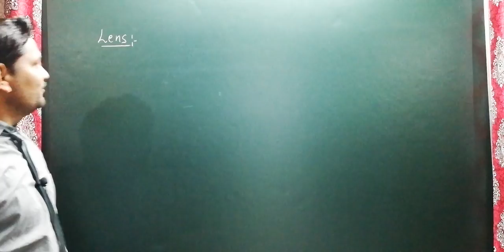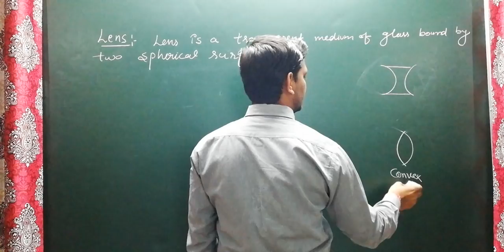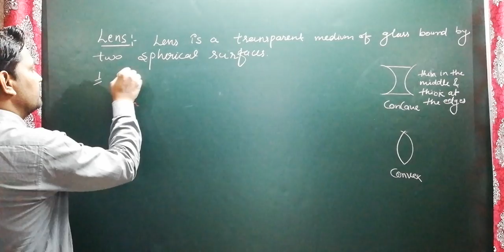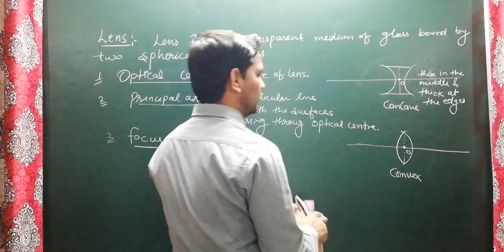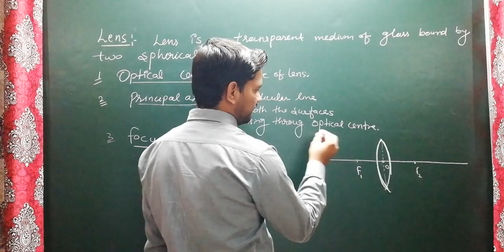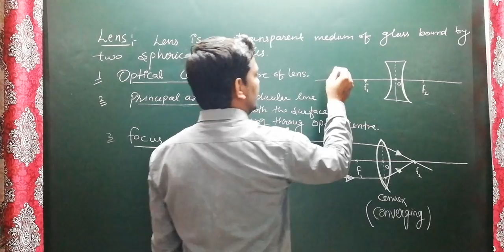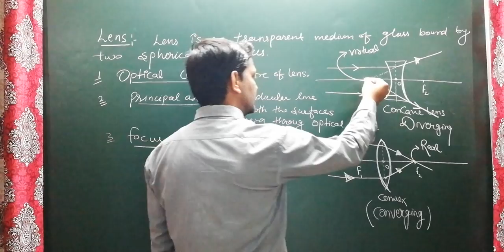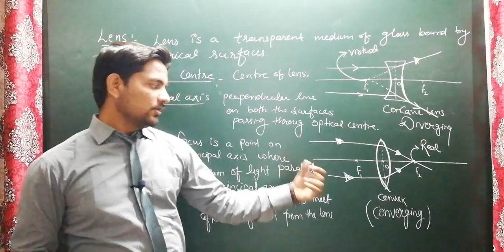Refraction by lens Refraction of light#DKV Tutorial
Few Samples:-